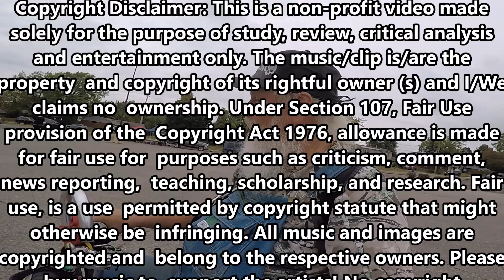Get Air Thursday Night CRUISE-IN 9-26-2024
The wet weather is coming in this weekend so we go out and get what we can before the deluged forecast rolls in finding the fun we have planed...  I'll see ya out there!!! 😀✌️☔
I know of are:

Max Sprague
Some Music from:

Music credits
From/by
music in video:
1 - MIX Need for Speed Underground 1 & 2  HIP-HOP Soundtrack  Snoop Dogg, Chingy, T.I., Fat Joe &  (re-MIX) slomo CUT 1
2 - Monster Magnet - Dig That Hole - () - Parental warning Explicit lyrics CLEANED re-MIX LOUD CUT 1
snail mail: or send stuff:
don't forget send me the info on
upcoming events